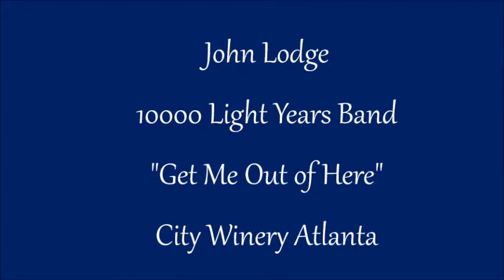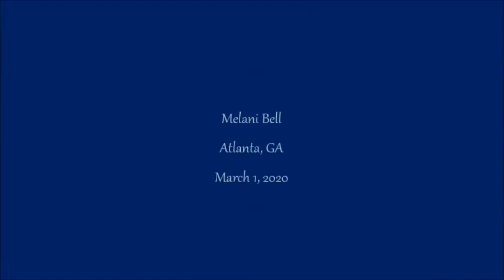John Lodge ~ Live from Atlanta~ Get Me Out Of Here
John Lodge and his 10,000 Light Years Band.  Performing "Get Me Out of Here"  from album of the same name. Atlanta's City Winery March 1, 2020

Featuring Billy Ashbaugh, Jason Charboneau, Alan Hewitt and Duffy King